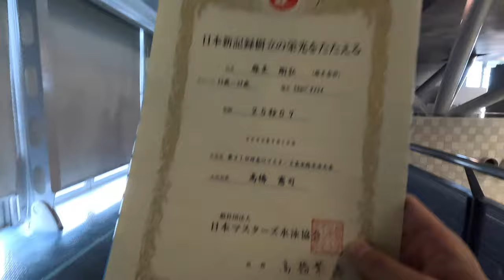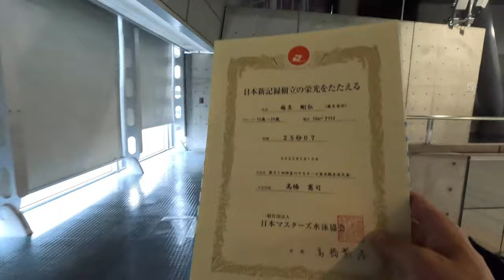諦めの悪い男が挑む年内最後のマスターズレースVLOG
もくじ
0:00 OP
0:26 4 x 50m 混合リレー
2:37 自己ベストの時との比較
3:31 50m 自由形
4:32 50m バタフライ

ブランドアンバサダーを務めさせていただいている

□HP
レッスン情報